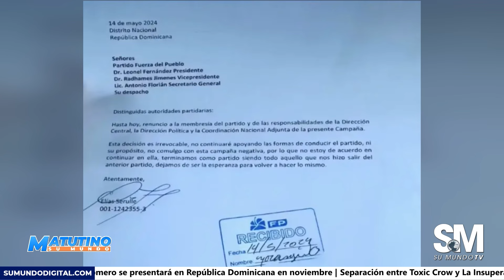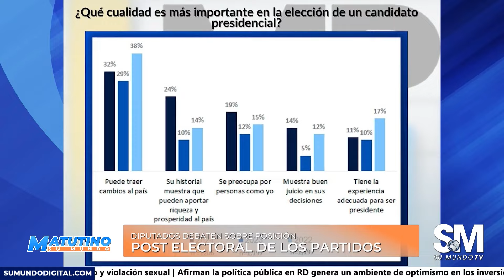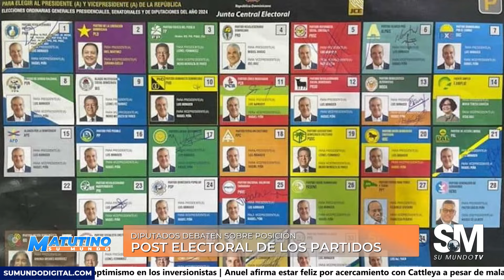DISFRUTÓ DEL PODER Y DESPUÉS SE LARGÓ